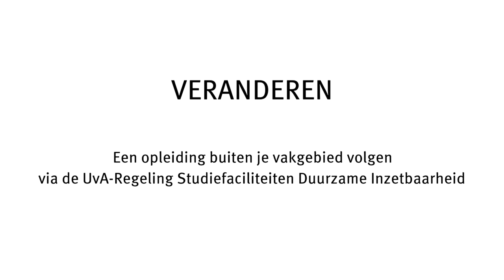Veranderen - UvA regeling Studiefaciliteiten Duurzame Inzetbaarheid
Duurzame Inzetbaarheid: Ellen Stoop

Ellen Stoop was twintig jaar lang communicatieadviseur/redacteur bij de UvA. Via de UvA-Studiefaciliteiten Duurzame Inzetbaarheid volgde zij een opleiding tot Docent Creatief Schrijven. Nu is zij docent en kinderboekenschrijfster.